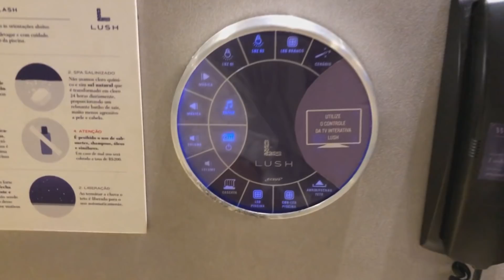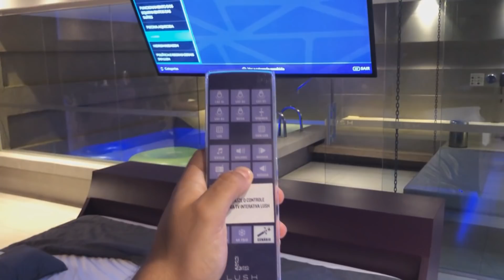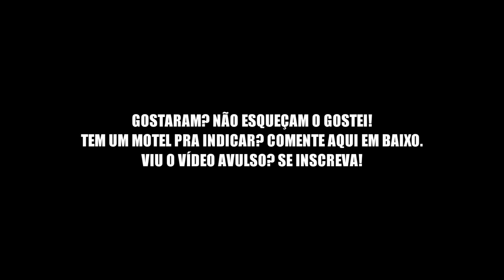FIZ NA PISCINA DO MOTEL DE LUXO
Não sou obrigado a nada e aproveitei cada cm desse quarto de Motel. Para quem quer saber, ele se chama Lush.

► Fanpage: /lucasnogueiraoficial

✉  JOB | CONTATO | ASSESSORIA